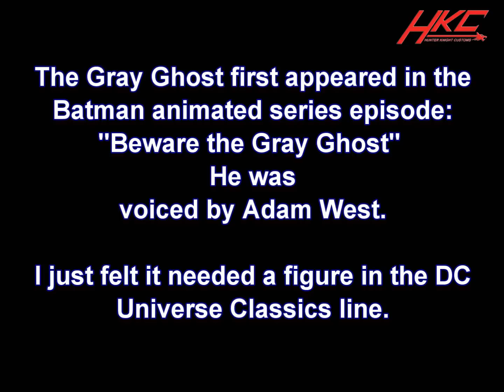Custom GRAY GHOST Batman animated series Dc Universe classics action figure by HKC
I get my toys and custom fodder at BIG BAD TOYSTORE